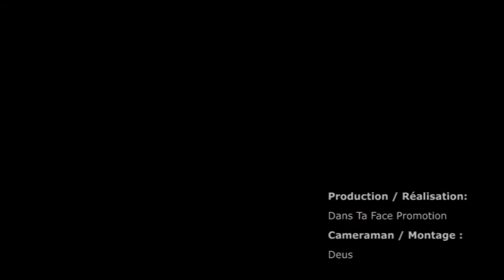Battle International Breakdance 100% Féminin - 8ème de Finale Round 1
Dans le cadre de la deuxième édition du Festival 100 % Féminin qui se déroulera du 4 au 9 mars 2013, Dans Ta Face Promotion organise un Battle de Breakdance International exclusivement féminin, le samedi 9 mars à partir de 14H30 à la Vapeur de Dijon.
12 B Girls:
B Girl Peste Ana (Chenôve)
B Girl Fanny'Z (Dijon)
B Girl Marl'N (Dijon)
B Girl Kami (Paris)
Miss Geschick (Allemagne)
B Girl Béné (Paris)
B Girl Nekoneko (Go Funk Yourself -- Strasbourg)
B Girl T-Sia (Lyon/Saint Etienne)
B Girl Jazzy Jes (Rock Steady Crew -- Suisse)
B Girl Zou (Paris)
B Girl B Nice (Canada)
B Girl Eym (Lyon) ...
En présence d'un jury d'expertes :
- Karima (Aktuel Force - Paris)
- Malika Benjelloun (Dance Street - France Télévisions)
- Movie One (Lunaticks - Espagne).

L'évènement sera animé par DJ Mel A, célèbre Dee Jay Internationale. Price Money + 3 shows de danse (Les Locas -- Dijon, Le Suprem Crew -- Chalon sur Saône et Aurélia --Dôle)... et des surprises seront au rendez-vous !

Un tremplin régional aura lieu le matin même, de 10 H à 12 H à la Vapeur de Dijon. Les 4 meilleures seront qualifiées pour le Battle qui aura lieu l'après-midi.

Renseignements et inscription :
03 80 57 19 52 / 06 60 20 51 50
Tarifs : 12 euros (prévente -- réservation -- sur place) / 5.50 euros (Carte Culture)